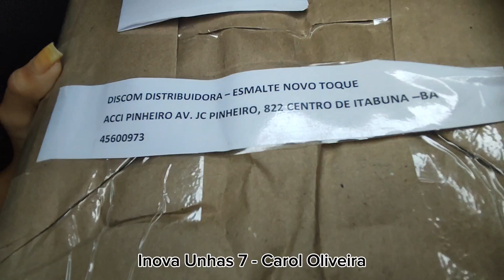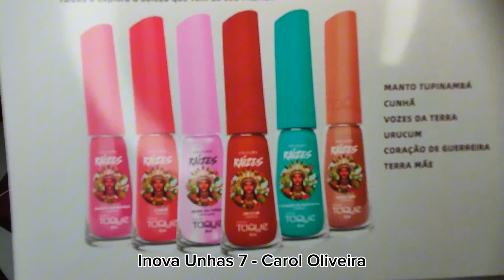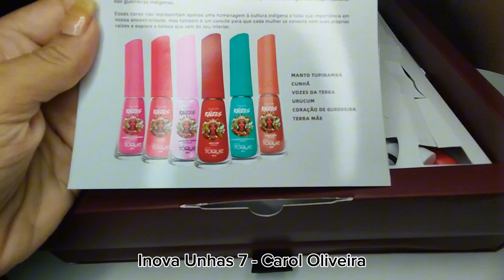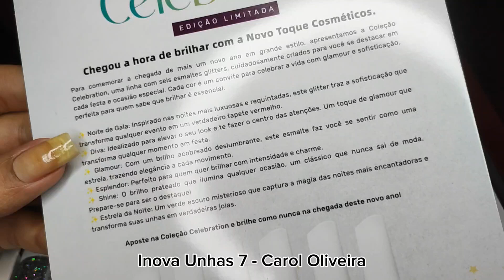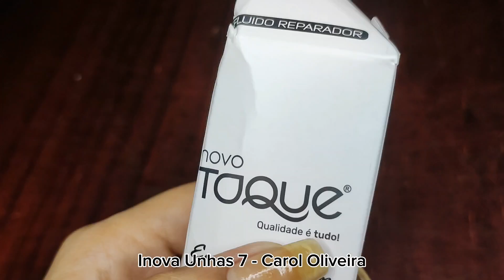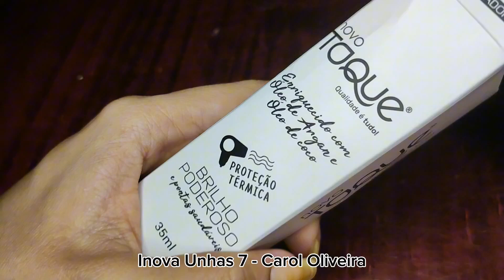RECEBIDO PARCEIRA NOVO TOQUE 3 LANÇAMENTOS | COLEÇÃO RAÍZES | COLEÇÃO CELEBRATION | FLUIDO REPARADOR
Olá! Tudo bem contigo?

No vídeo de hoje eu trouxe um super recebido da minha parceira Novo Toque: uma caixa enorme recheada com duas coleções de esmaltes que são lançamentos, mais alguns esmaltes da linha efeito em gel, linha de tratamento, linha profissional, removedor e o último lançamento que é o fluido reparador!